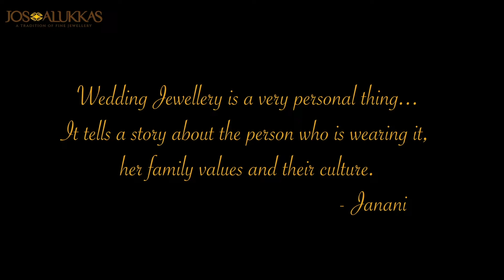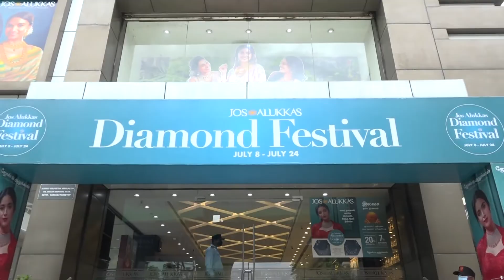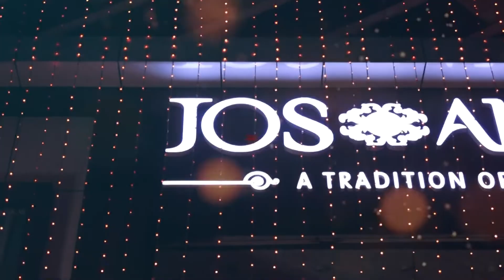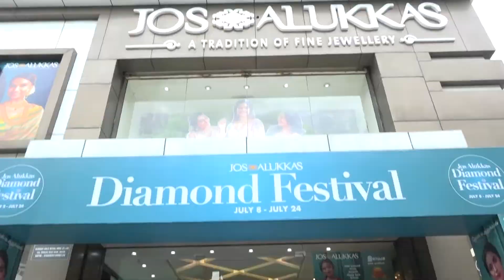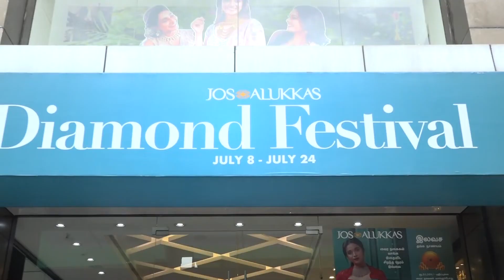Jos Alukkas Diamond Collections | Salem | JAWAHAR tv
Omalur Main Rd, near ganesh mahal hotel
Angammal Colony, Salem, Tamil Nadu 636004

Jawahar Channel  is a Tamil cable television station
For More Detail : 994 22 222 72